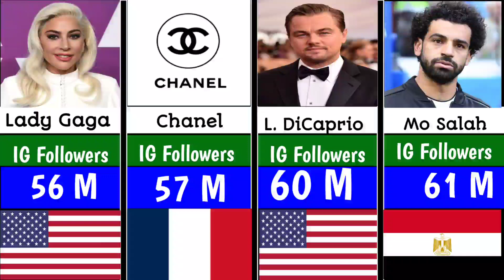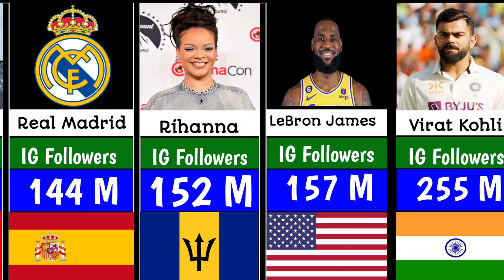Most Followed Account on Instagram IG ||Data is Beautiful ❤️